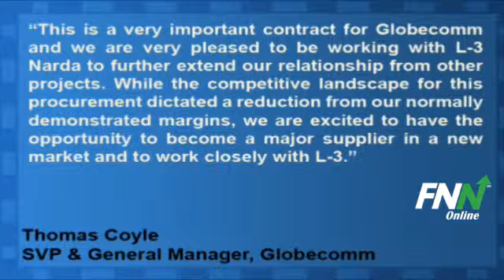Globecomm Awarded $74.1 Million From U.S. Government Agency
Globecomm (NASDAQ:GCOM) announced that the company has been awarded a contract from a U.S. government agency. The contract is valued at $74.1 million with options for additional quantities and services.

Globecomm will lead this effort for the U.S. government providing program management and services. The L-3 Narda Satellite Networks, division of L-3 Communications will work with Globecomm as subcontractor.

Thomas Coyle, Senior Vice President and General Manager of Globecomm Systems Inc., said: "This is a very important contract for Globecomm and we are very pleased to be working with L-3 Narda to further extend our relationship from other projects. While the competitive landscape for this procurement dictated a reduction from our normally demonstrated margins, we are excited to have the opportunity to become a major supplier in a new market and to work closely with L-3."

Globecomm Systems (NASDAQ:GCOM) has a potential upside of 19.7% based on a current price of $13.78 and an average consensus analyst price target of $16.5.